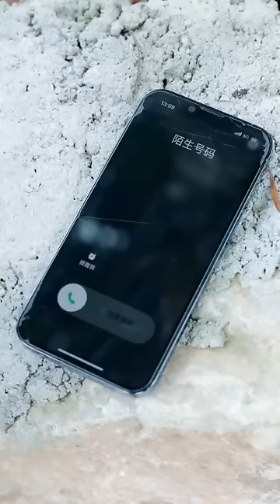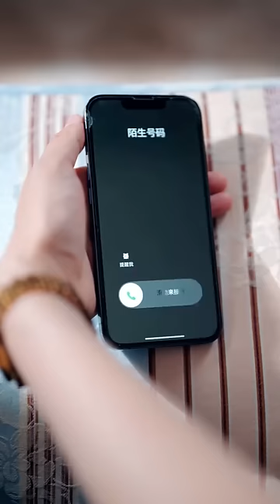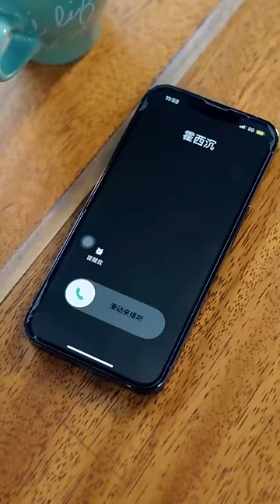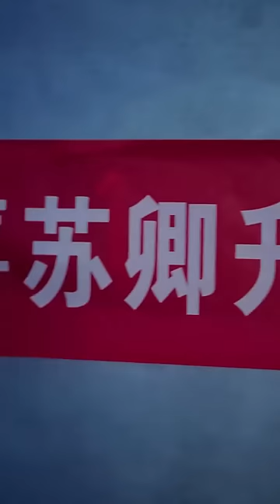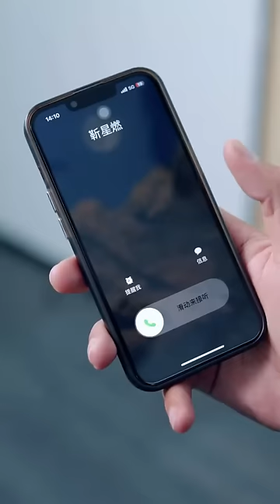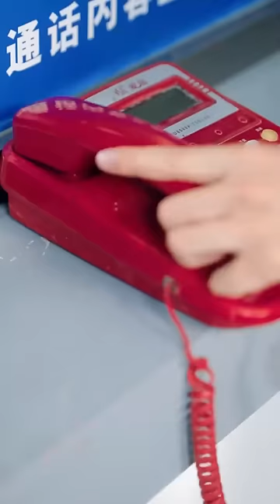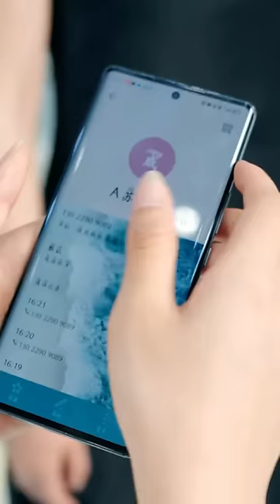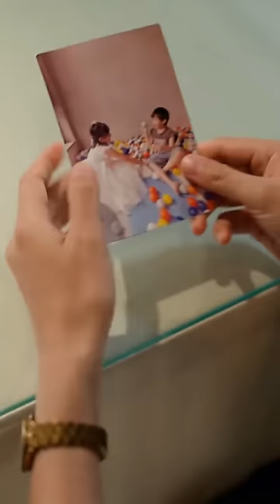在人生低谷時，我遇到了你？